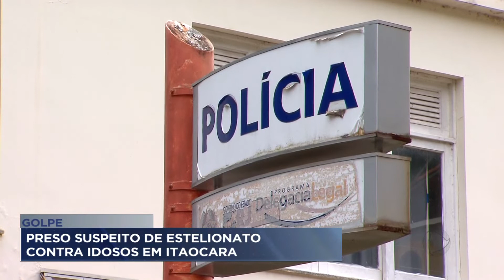Caso de estelionato em Itaocara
Preso suspeito de estelionato contra idosos em Itaocara